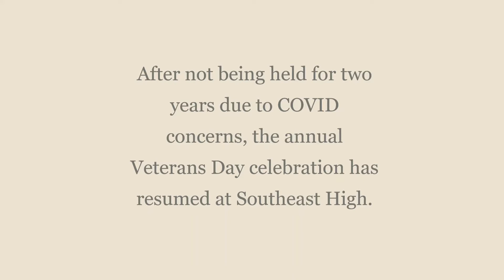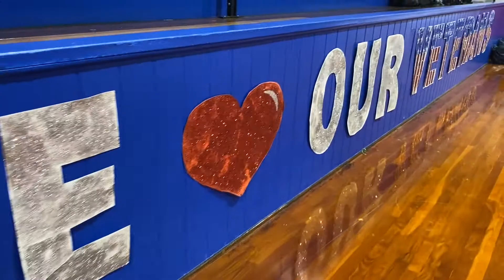SEHS Veterans Day Program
After a two-year hiatus, the annual Veterans Day celebration at Southeast High has resumed. Click on the video to learn more about the program. Thank you to all of the brave men and women who have served in our nation’s military.